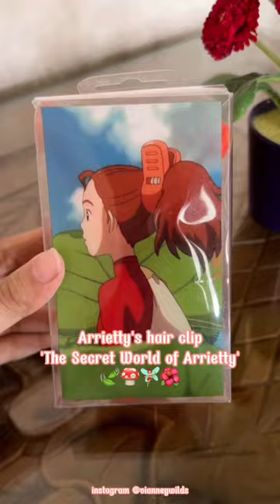Arrietty's hair clip from 'The Secret World of Arriety'🤩🌷🧚🏼‍♀️🍃🍄✨